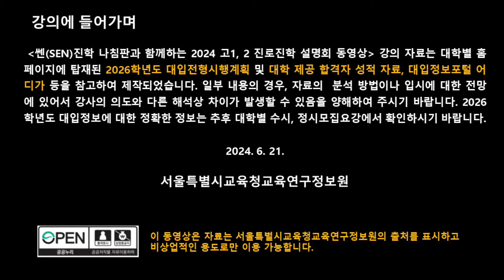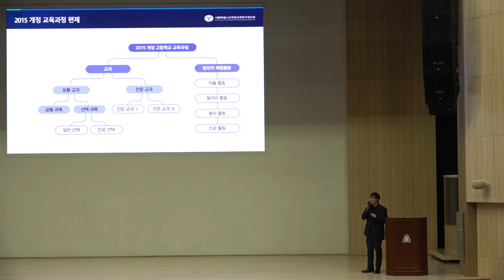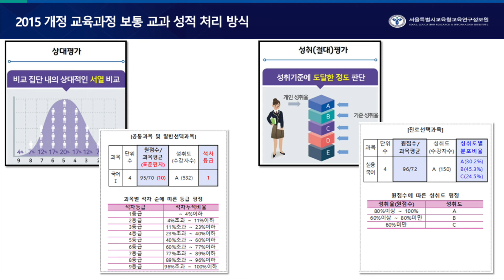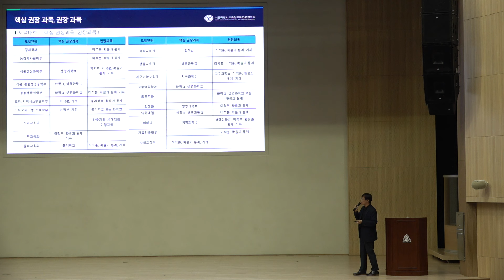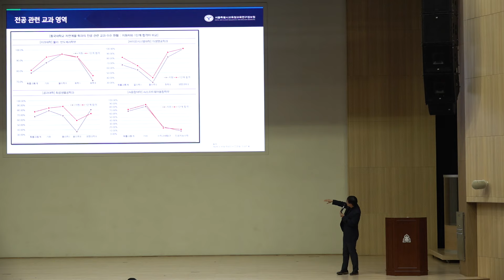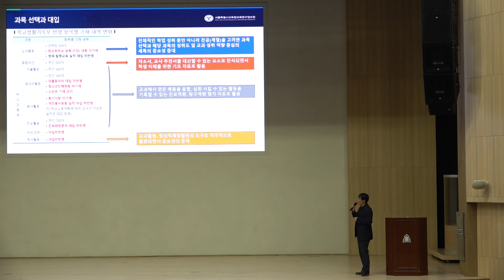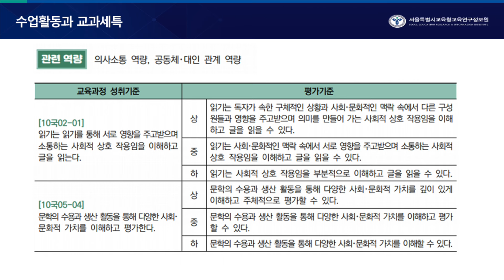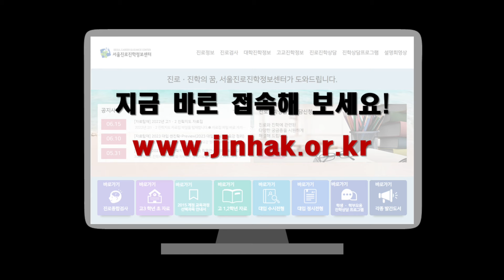(학생,학부모용) 고1,2 설명회 교육과정 이해를 통한 진로연계과목 선택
강의1 : 교육과정 이해를 통한 진로 연계 과목 선택
강사 : 김동정(성보고 교사)